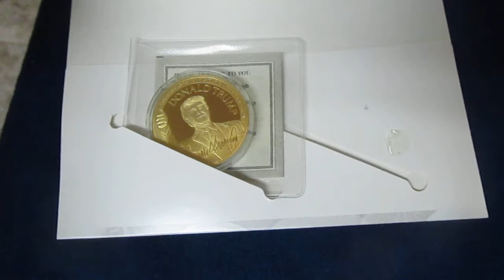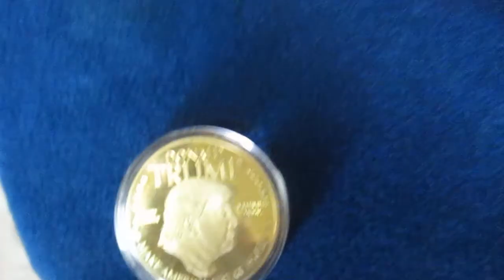Medal / Coin COllecting- Donald Trump Official American Mint Issue - Donald Trump Coin Shaped Medal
we've uploaded hundreds of coins, and if you don't know where to start looking, heres a good place!: